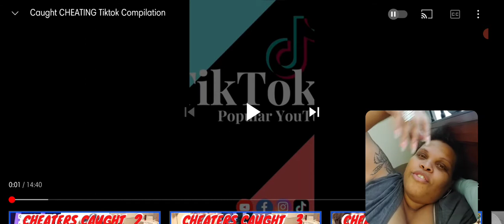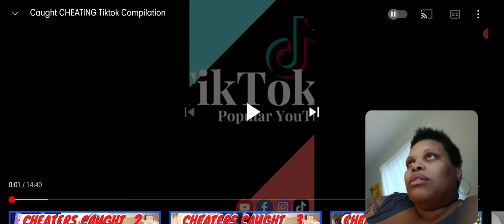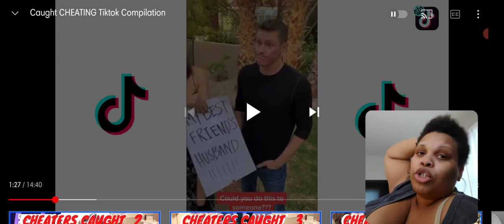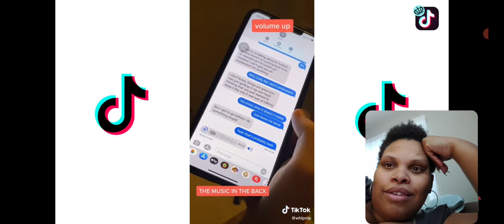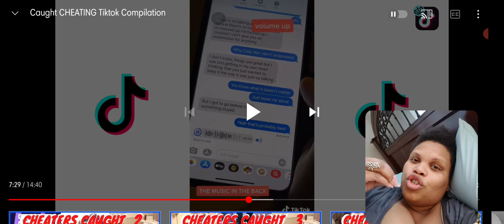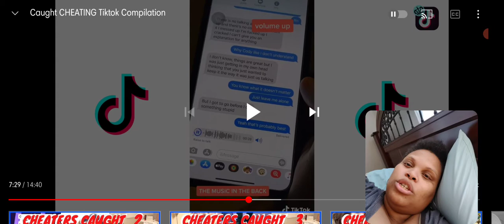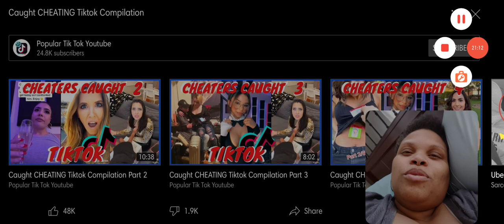Got Caught Cheating TikTok Compilation Reaction